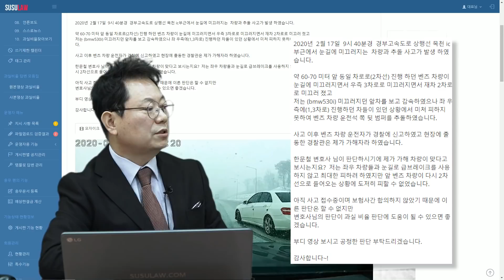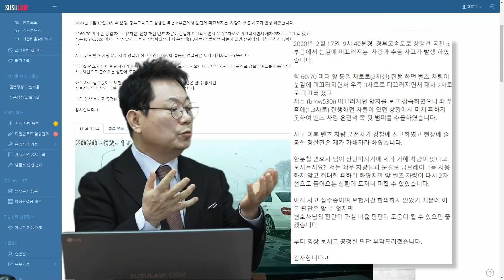4337회. (투표) 눈길에 미끄러진 벤츠 VS 피하지 못하고 추돌한 BMW, 누가 가해차량일까?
(b5824, 눈길 사고, 벤츠, BMW, 가히, 블랙박스, 블박영상, 교통사고 영상, traffic accident, car accident, dash cam, black box)